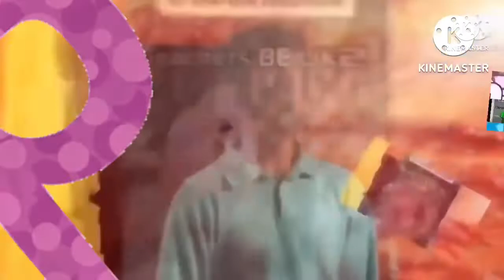Breakfast With Garfield Add Round 13